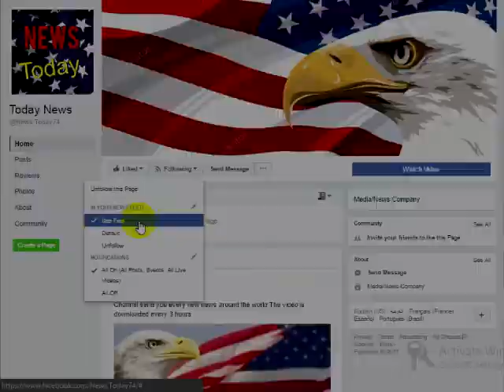Well, Well, Well, Look What SICK Comedian Is Seen Doing In SECOND Vid That Surfaced Overnight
For the past several months, Kathy Griffin has endlessly attacked President Trump and his family. If you remember not too long ago, this mediocre comedian attacked Baron Trump at one of her “comedy” shows in Boston. During her act, Griffin said that 11-year-old child was “dead behind the eyes”. And, before that Griffin also threatened physical violence against President Trump and Baron.“…I’m happy to deliver [a] beat down to Donald Trump — and also to Barron,” Griffin said in December, according to Vulture. “You know a lot of comics are going to go hard for Donald, my edge is that I’ll go directly for Barron. I’m going to get in ahead of the game.”Of course, the left didn’t say a damn thing about her bullying a child, but conservatives are the intolerant ones, right? I swear, what alternate universe are we in?  However, if we thought that was crossing the line we had not anything yet. Yesterday, everyone was shocked, including liberals when Griffin posted a photo of her posing with Trump’s bloody severed head.
Freedom Daily reported on the shocking photo yesterday.
Kathy’s posed shot circulated fast on social media, as she expected, along with the outcome she feared in saying that she may have to flee to Mexico for concern that she and the photographer would get thrown into prison. The Secret Service just allegedly showed up on Twitter with a response which purportedly said, “Threats made against @SecretService protectees receive the highest priority of all of our investigations.” Another message followed: “On it! @SecretService has a robust protective intelligence division that monitors open source reporting & social media to evaluate threats,” according to Breaking 911.